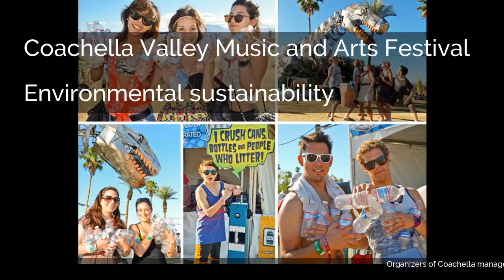Coachella Valley Music and Arts Festival | Organization | Environmental sustainability | Camping